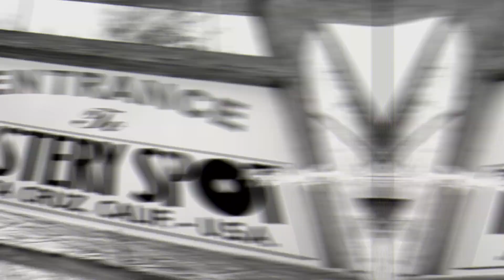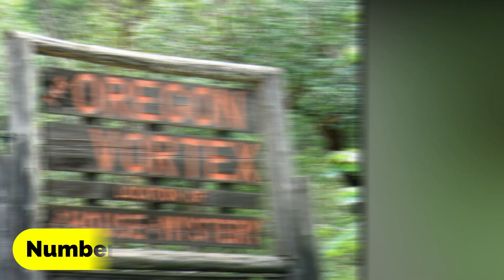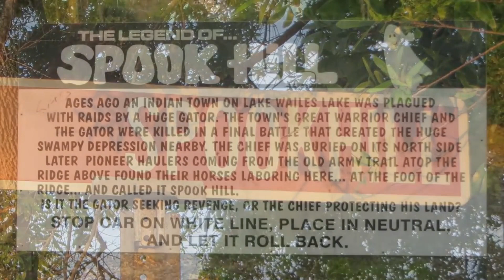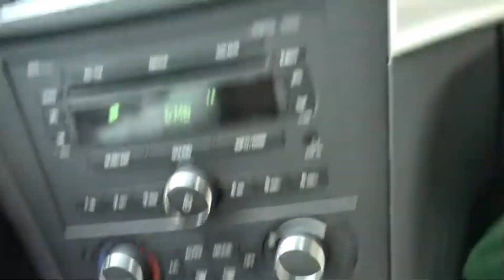10 PLACES ON EARTH WHERE GRAVITY DOESN'T SEEM TO WORK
10 Places on Earth Where Gravity Doesn't Seem to Work.
Before visiting to different places in 2023, you should familiarize yourself with 10 Places on Earth Where Gravity Doesn't Seem to Work. On Earth, every part of the surface is affected by the same gravitational pull. But let's say that for some inexplicable reason, gravity abruptly stopped doing what it normally does. In the following presentation, we will take a look at ten locations on Earth that appear to be in defiance of gravity. Zero gravity environments were also discussed.